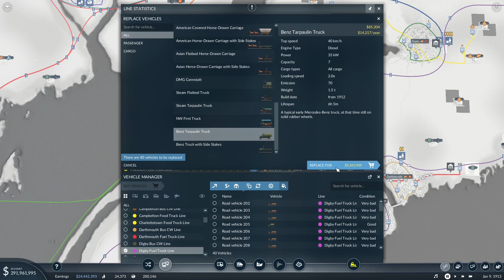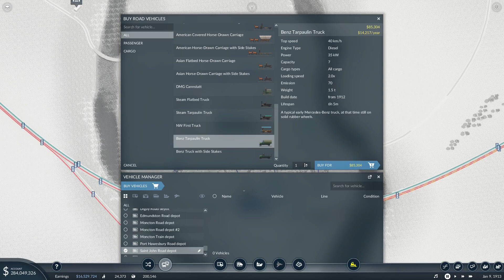Transport Fever 2: Maritimes! Train Fuel! (#7)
Lets Get Fuel Into The Train Mix!

Be sure to follow me for all the info and the scoop!